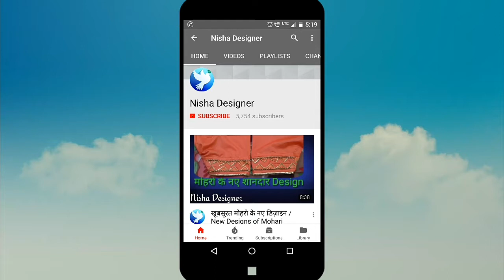Designer neck (Cutting and Stitching)in hindi\डिज़ाइनर गले को काटना और सिलना सीखें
This video helps you to cut and stitch a popular and latest kind of Designer neck